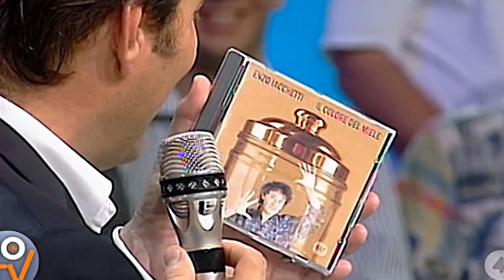Enzo Iacchetti - Pippa Di Meno (Super 1995) - [Remastered HD]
Enzo Iacchetti canta Pippa di Meno a Super 1995.
Video rimasterizzato.